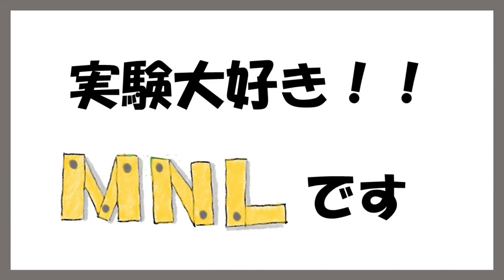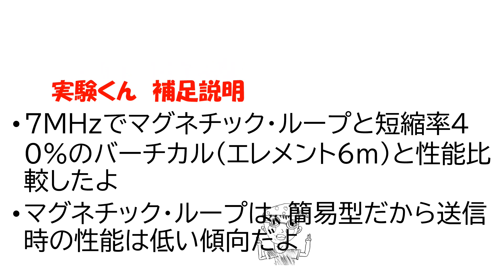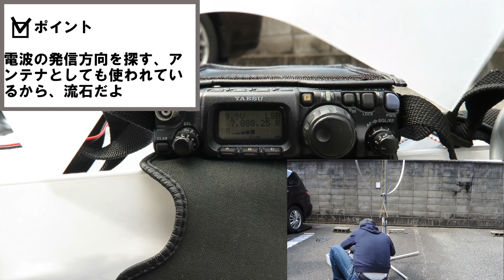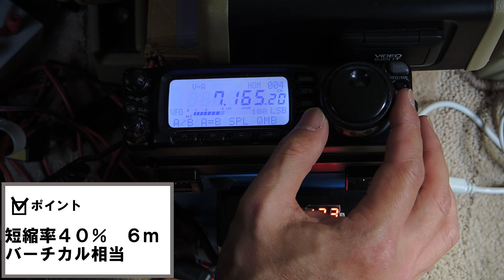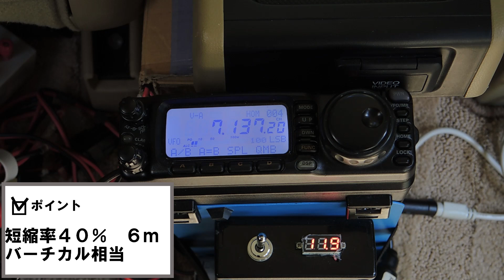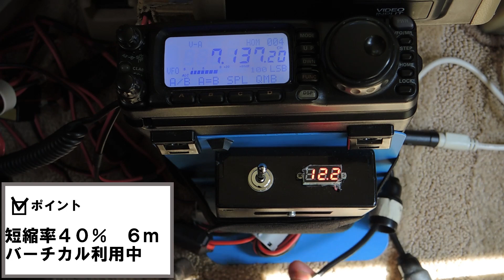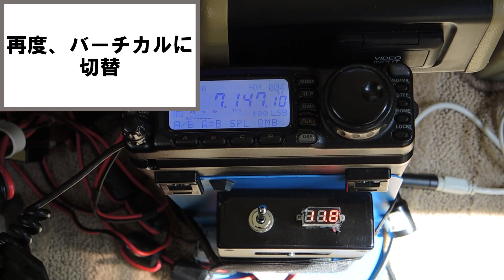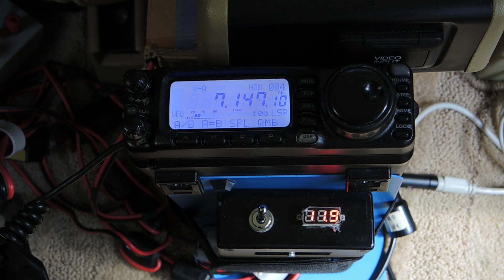７ＭＨｚ マグネチック・ループ ｖｓ 短縮率４０％バーチカル 性能比較したよ。結果はどう？ アマチュア無線家の冒険心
７ＭＨｚ　マグネチック・ループと短縮率４０％バーチカル　性能比較したよ。
実際に受信比較、交信中に送信比較もしたけど　結構大変だったよ・・・

参考文献
ＣＱ出版　ＣＱ　ｈａｍ　ｒａｄｉｏ　２０１１年　８月号　ｐ９８
「マグネチック・ループ・アンテナを作って遊ぶ　その１」
ＣＱ出版　ＣＱ　ｈａｍ　ｒａｄｉｏ　２０１１年　９月号　ｐ１３２
「マグネチック・ループ・アンテナを作って遊ぶ　その２」
ＣＱ出版　ＣＱ　ｈａｍ　ｒａｄｉｏ　２０１１年　１０月号　ｐ１１２
「マグネチック・ループ・アンテナを作って遊ぶ　その３」